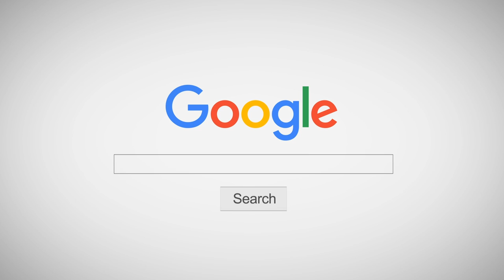INNER กับ "มาตรการป้องกัน เชื้อไวรัส COVID-19"